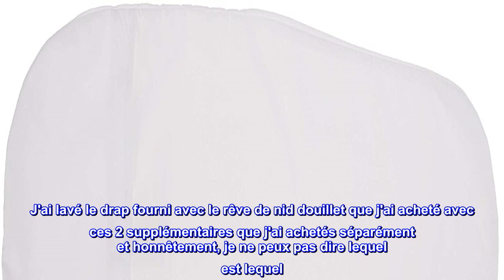Bon produit - Draps pour nid douillet Baby Delight | À utiliser avec les précédents modèles de nids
Bon produit -  Draps pour nid douillet Baby Delight | À utiliser avec les précédents modèles de nids douillets

Polyester
Importé
Feuille d'enveloppe
100% Polyester
Paquet de 2 feuilles
Deux draps supplémentaires spécialement conçus pour le Snuggle Nest SurroundXL pour plus de commodité et des changements rapides. Lorsqu'elle est correctement placée sur le matelas, la conception de l'enveloppe s'adapte parfaitement et empêche les draps lâches autour du visage de bébé.

Ajustement parfait mon rêve de nid douillet
J'ai lavé le drap fourni avec le rêve de nid douillet que j'ai acheté avec ces 2 supplémentaires que j'ai achetés séparément et honnêtement, je ne peux pas dire lequel est lequel. Ils sont exacts et s'adaptent parfaitement au coussin qui vient dans le nid. Je vais vous faire gagner du temps, il est indiqué que c'est pour la version XL mais convient également aux autres versions de nid douillet. Apparemment c'est le même pad. Je le recommande fortement!